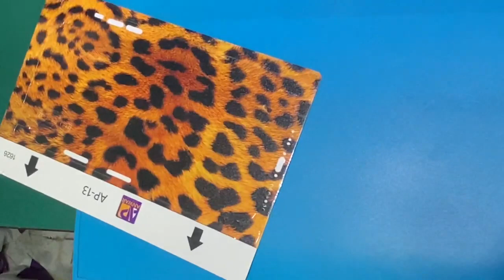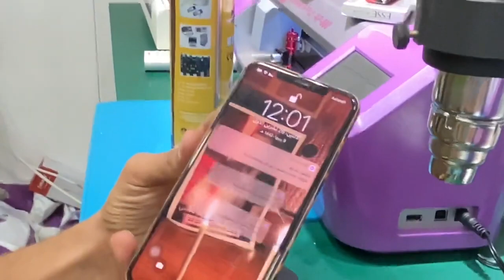تعلم كيفية التغليف كل الاجهزة 360 درجة حصريا من مركز انور ابل